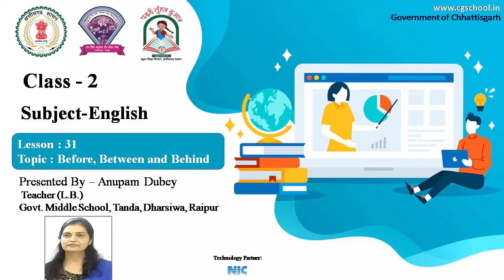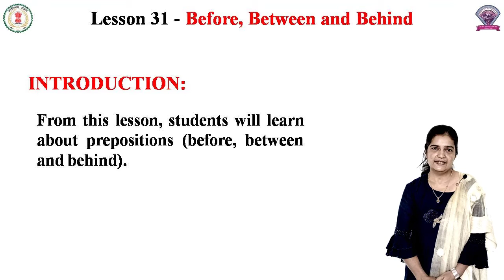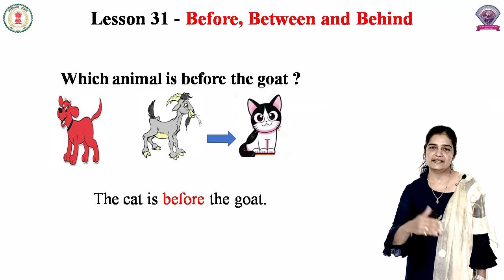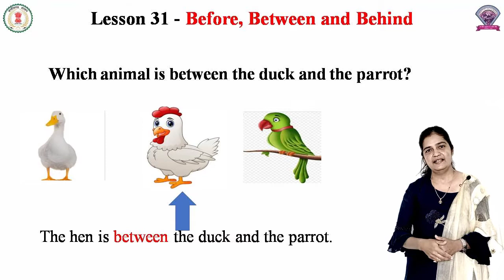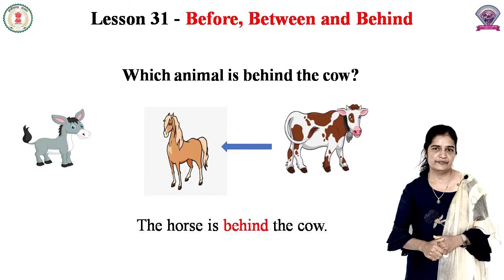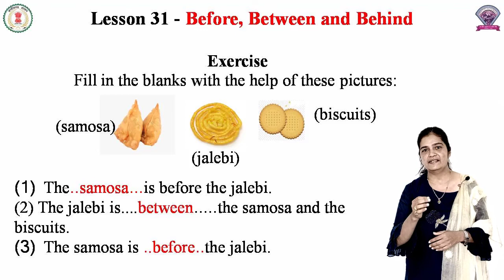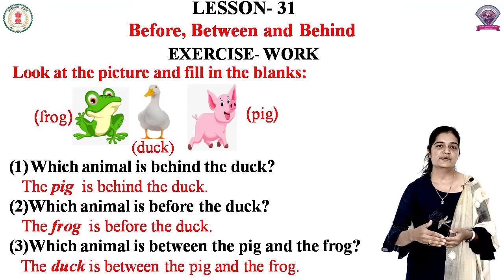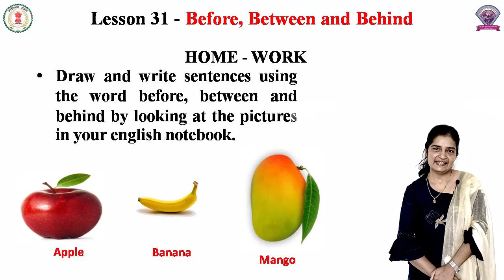Class - 2, Subject - English, Lesson 31 - before, between and behind